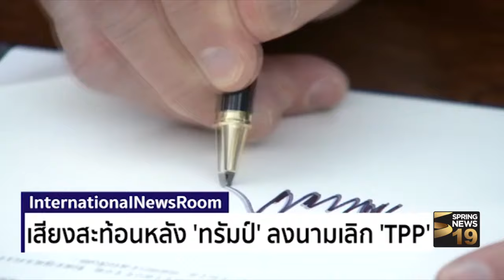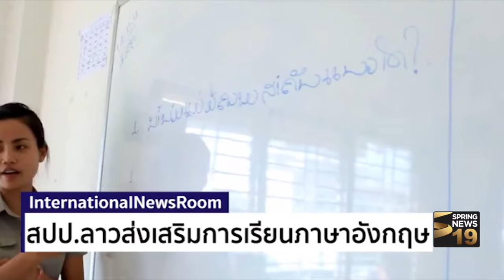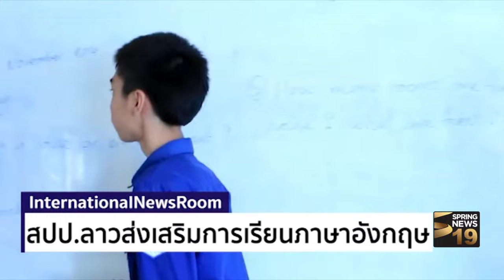รายการ International News Room 24/01/60